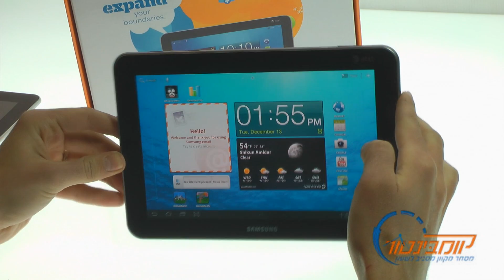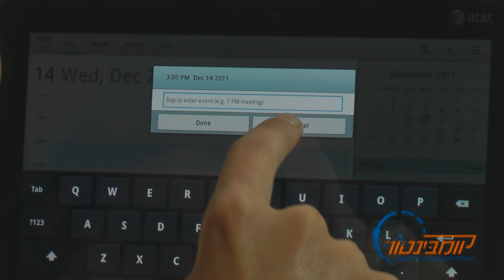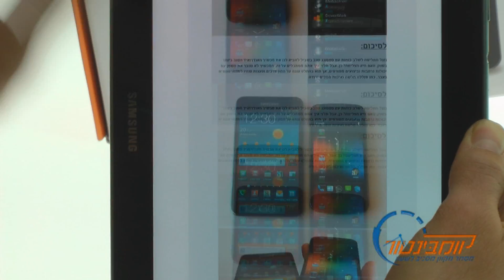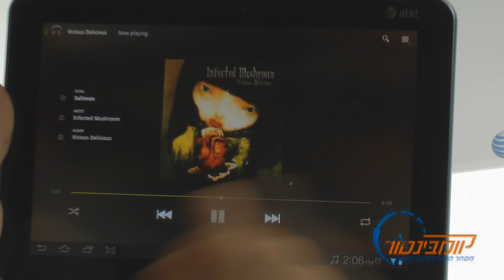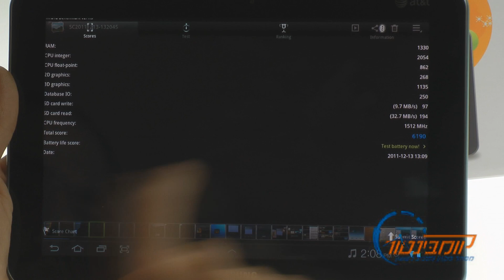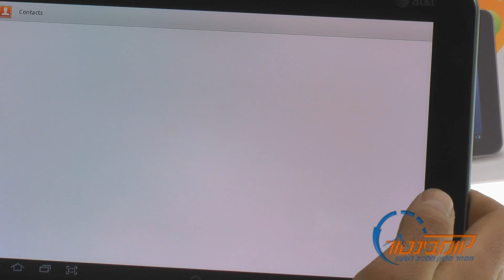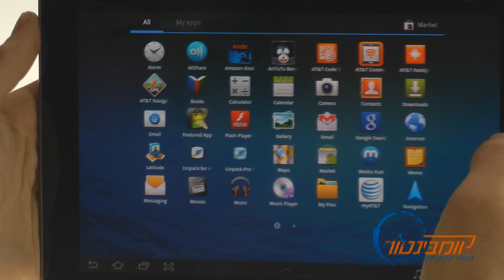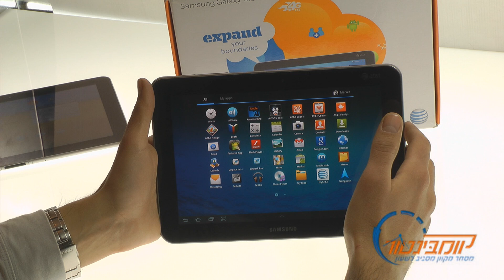סקירת וידאו: Samsung SGH-I957 Galaxy Tab 8.9 LTE AT&T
סקירת וידאו בלעדית של אתר קומבינטור על הסמסונג גלקסי טאב 8.9 של רשת AT&T האמריקאית.